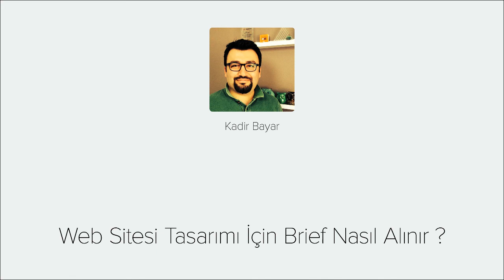Web Sitesi Tasarımı İçin Brief Almak - Videmy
Artık her an ve her yerde farklı cihazlar ile internete girebiliyoruz. Bu internet siteleri on-line yayına girmeden önce birçok aşamadan geçiyor. Bu aşamaların da başında web sitesi yapımı için Brief geliyor. Web Sitesi Tasarımı için Brief Almak eğitimine hoşgeldiniz.